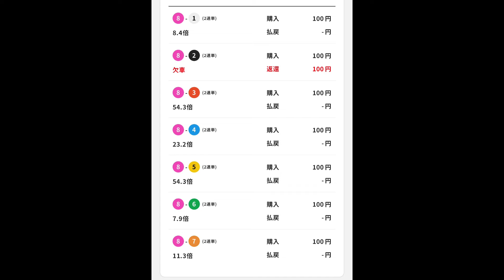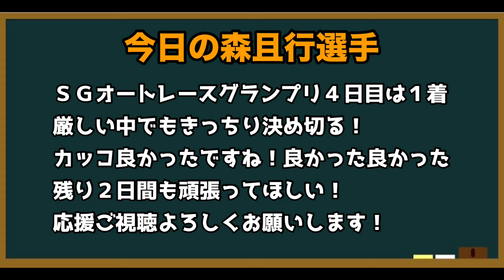【オートレース】2024/8/13 SGオートレースグランプリ4日目は悔しい一般戦回り…鬱憤晴らしなるか？【今日の森且行選手212】